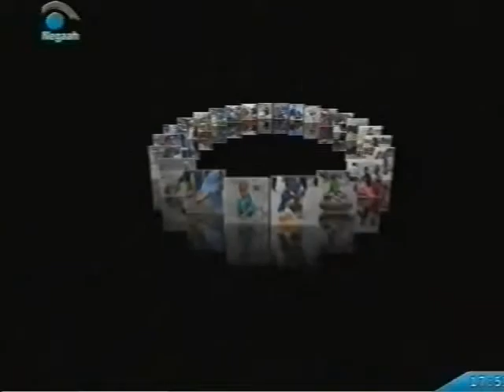FOCUSE FROM NEGAAH TV DATE_05_NOVEMBER_2010_PART_3.mp4